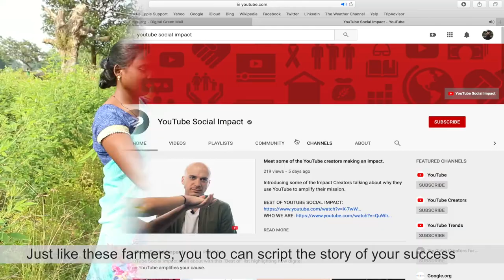Youtube Social Impact Promo - Digital Green